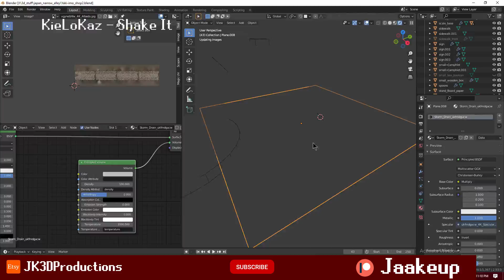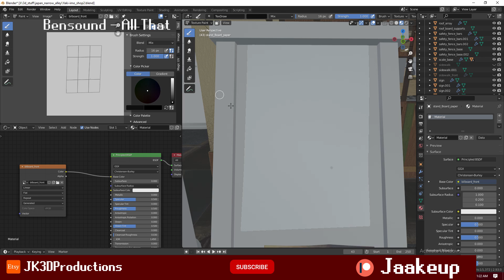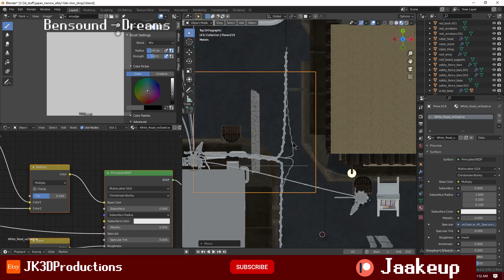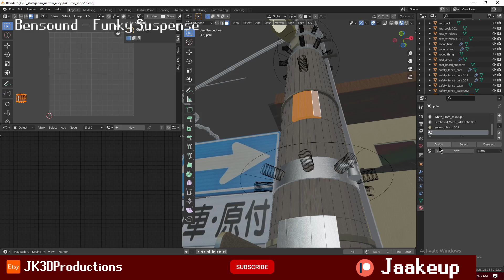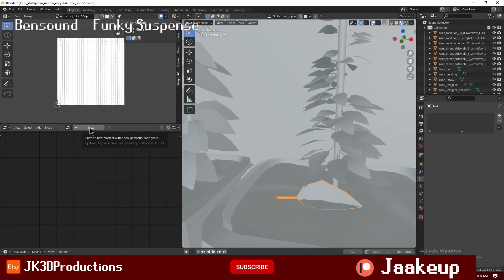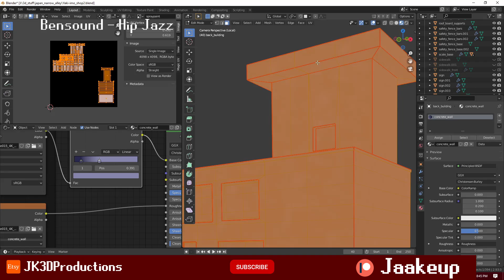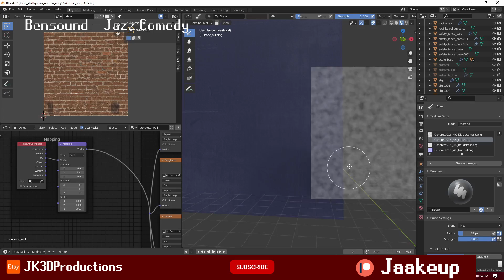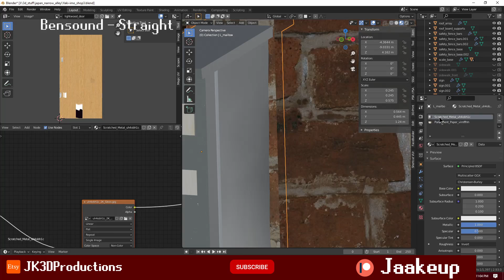Japanese Alleyway Speed modeling - 3D Modeling Timelapse Part 7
I have uh Etsy